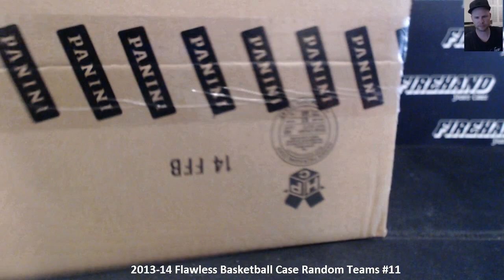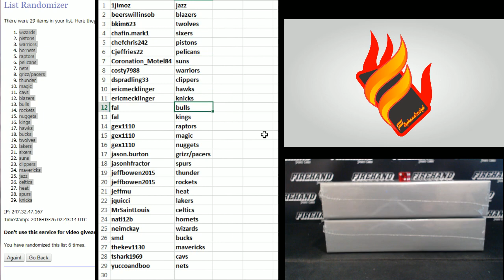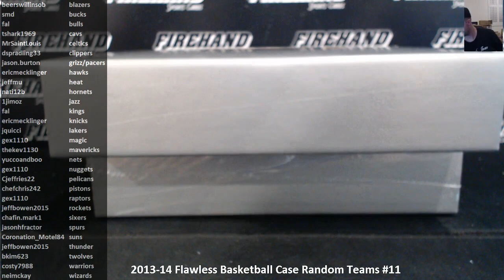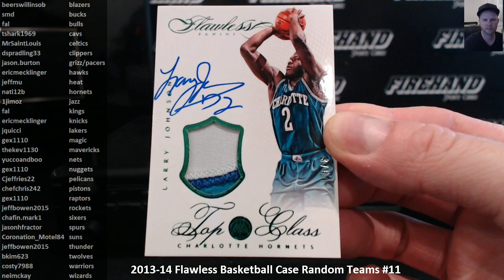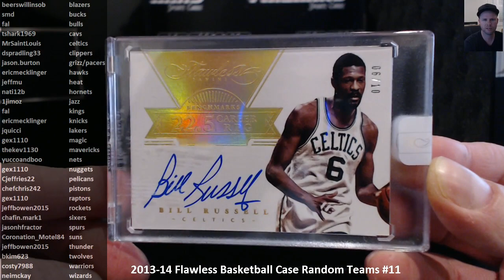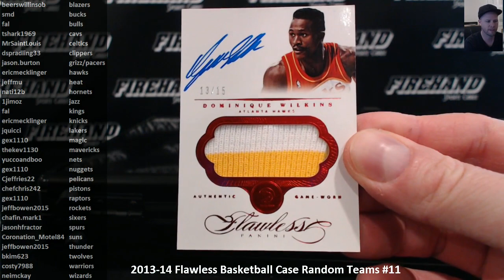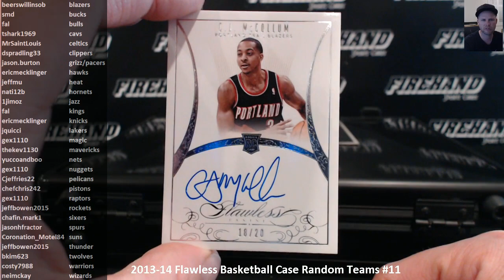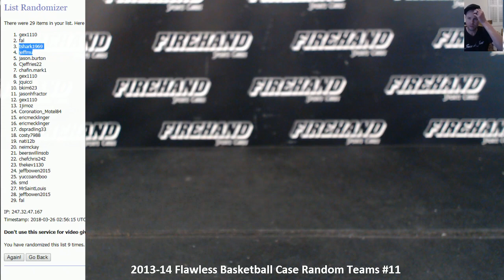2013-14 Flawless Basketball Case Random Teams #11 ~ 3/25/18